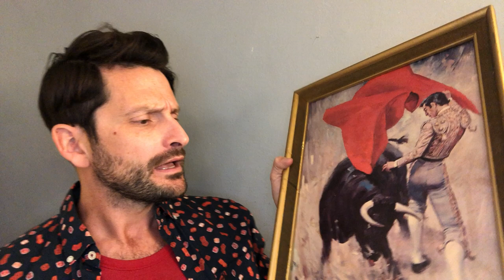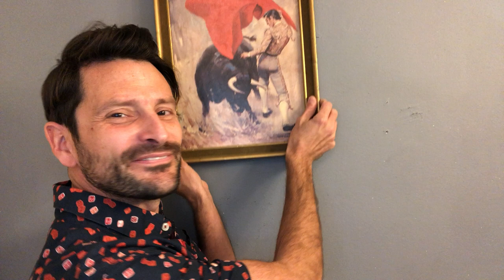Tony Rodriguez asks 'The Simpsons' to let him voice Julio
Tony Rodríguez asks producers of 'The Simpsons' to let him voice Julio, their gay Cuban character.